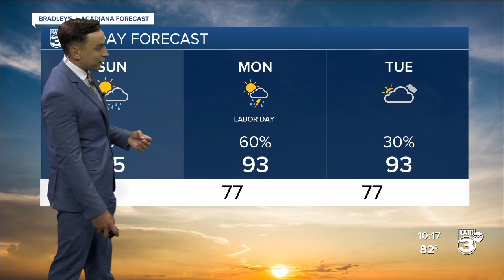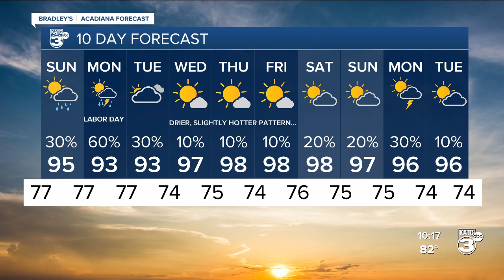Bradley's Weather Forecast Part 2 10pm 09-02-23